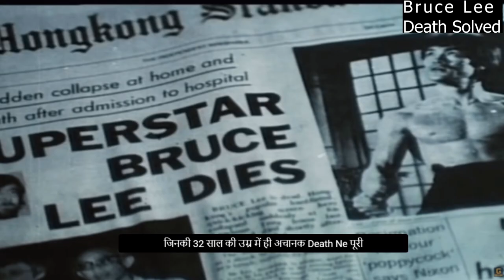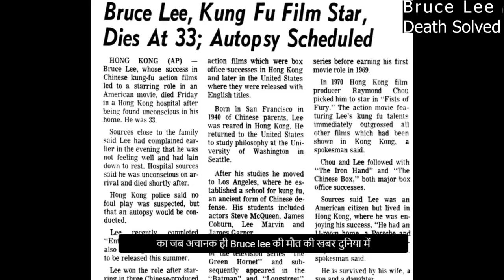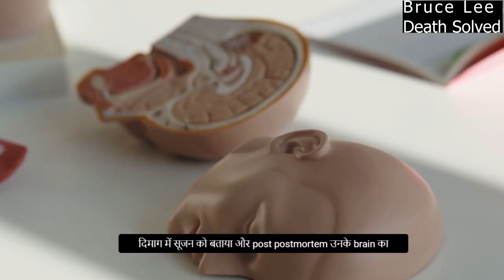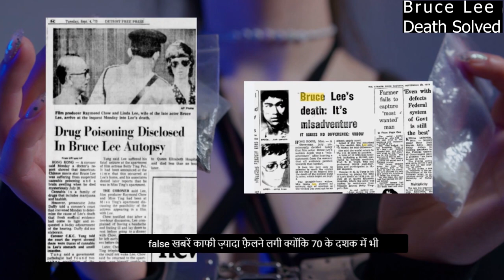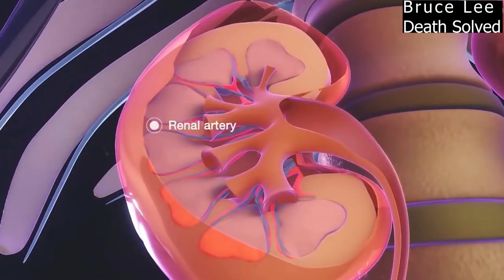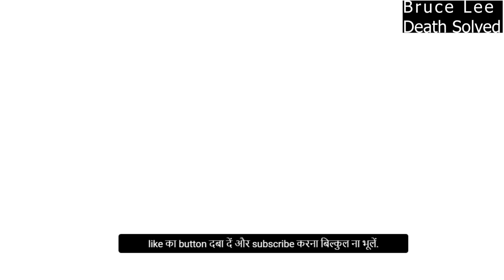Scientist Finally solved Bruce lee Death Mystery After 50 Years | Exposed | Hindi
In todays Video we will discuss About the Mysterious death Of Bruce Lee.
Bruce Lee is known and revered across the world for mainstreaming martial arts and popularising the sport with his iconic moves and larger-than-life action sequences in Hollywood films. However, the cause of his untimely death is a bigger mystery than the technique of his brutal one-inch punch.
Bruce Lee was found dead at the age of 32 years under mysterious circumstances
The mystery of his death remains to be fully solved
The theories include assassination by gangsters, heatstroke, cocaine use
Chapters
0:00 Introduction
0:26 Short Documentary
2:34 Sudden Death
4:06 Scientist Explaination of Death

Lucknow food
Lucknow famous food
Salman khan eating
Lucknow food blogs
Lucknow food tour
Best food in lucknow
Lucknow the best food
Patli kamariya mori hai hai
mc stan
Cid
Food story in hindi
Downtown circle
Food short
Bhoot
Boomer ad
Lucknow ki famous dish
Zayn malik
Chuhe billi ki ladai
Food challenge
Food story
Messi
Sabse mehngi mithai
xxx
Akshay kumar diet
Balveer
Bournvita
Cr7
Hasbee rabbee
Horror movies
Punjabi songs
Romantic video
Yeh rishta kya kehlata hai
1920 movie song
Antim
Balveer return
Bhoot bhoot
Bhoot video
Brahmastra
Bts cute life
Cow videos
Emiway bantai
Facts
Hindi khan
Hrithik roshan
Mithai sweet
Mukbang dona
Ninja 400
R2h
Rider
Sidhu moose wala
Urfi javed